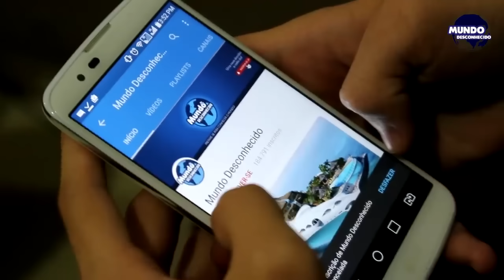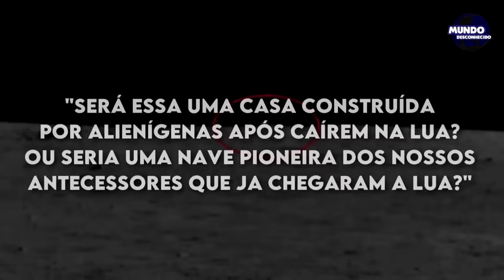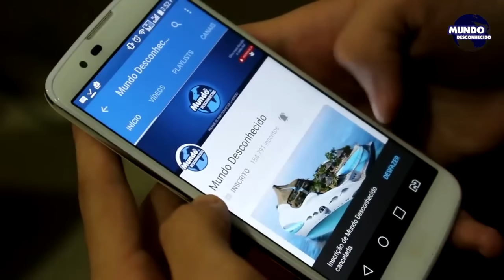Rover Chinês Captura OBJETO MISTERIOSO no lado menos acessível da lua, mas não sabem ainda o que é